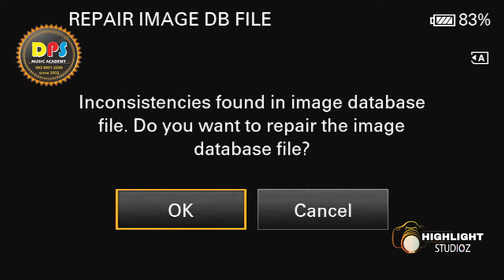DPS Music Academy Presents "Yaazh 2022 - Grand Live Music Concert"